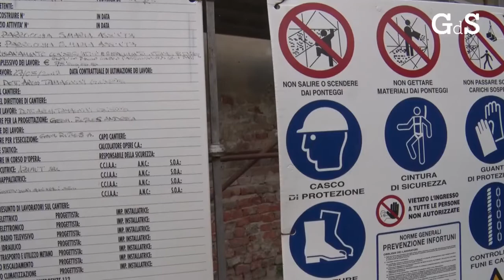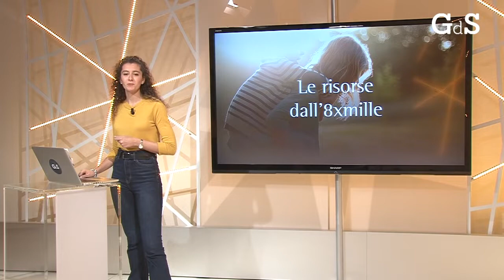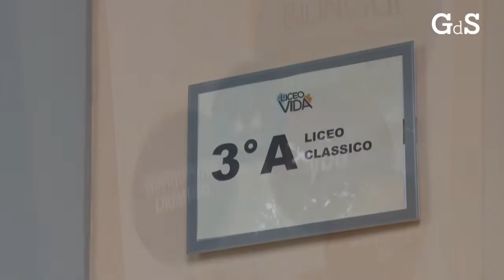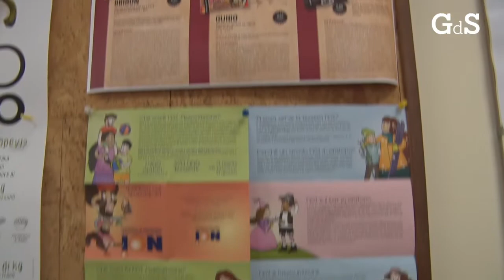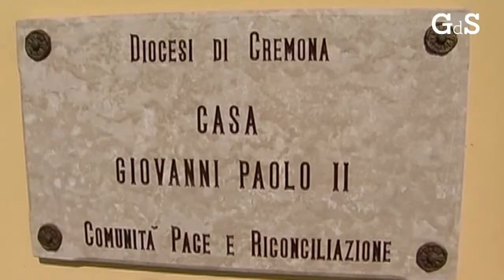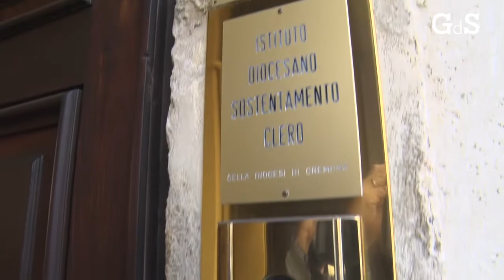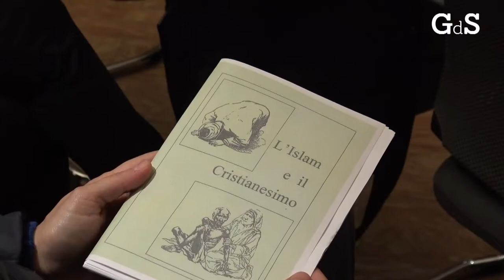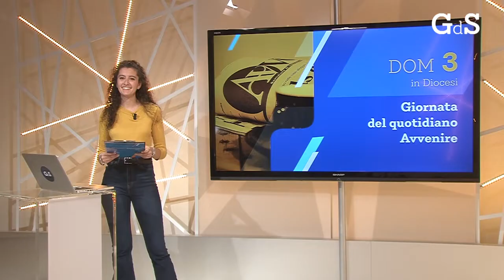Giorno del Signore del 27 ottobre 2019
Settimanale di informazione della diocesi di Cremona - realizzato dal centro di produzione televisivo TeleRadio Cremona Cittanova